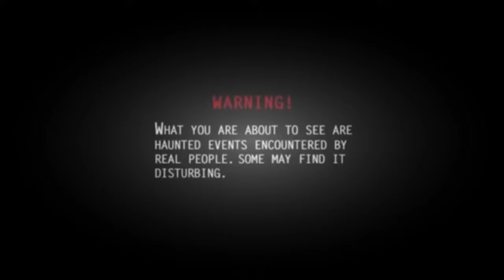Ghostly Shadow Passing Caught On Camera From A Haunted Place Creepy Screams Don't Knock Twice